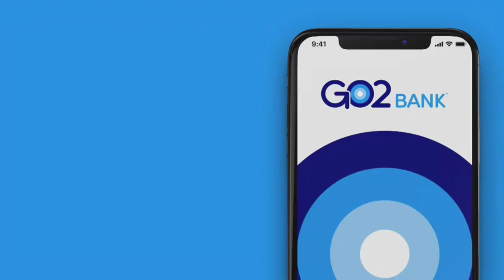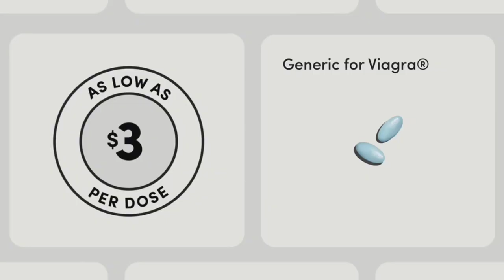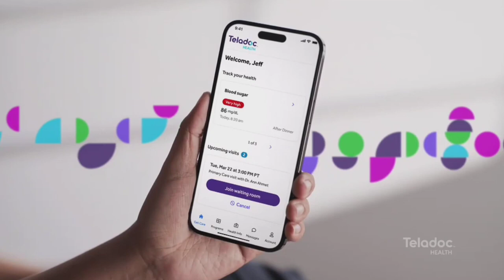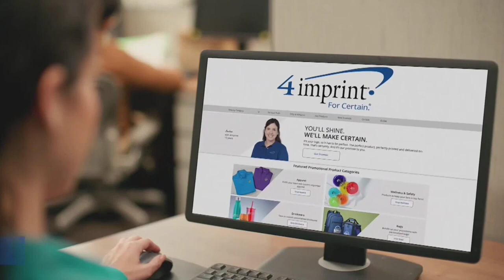Crime + Investigation Commercial Break (US, Thursday, April 13, 2023)